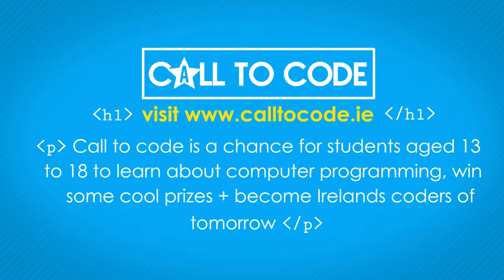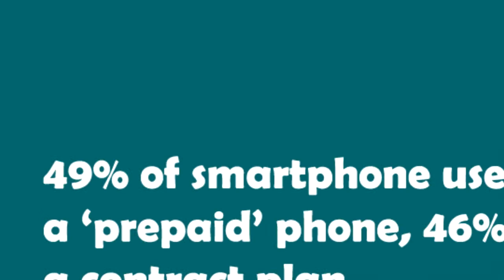LSADmedia ePoster for edtech14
A selection of ePoster material produced for the Irish Learning Technology Association. Includes a track by Andre Louis.